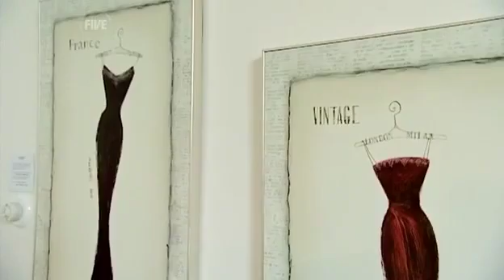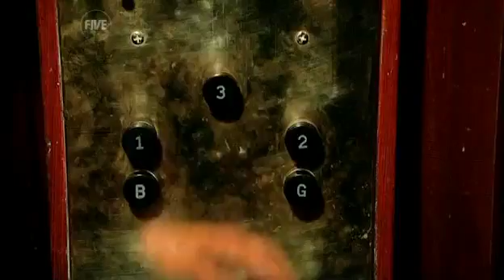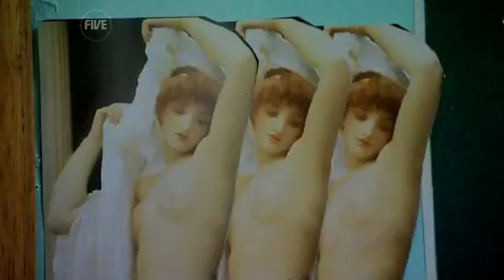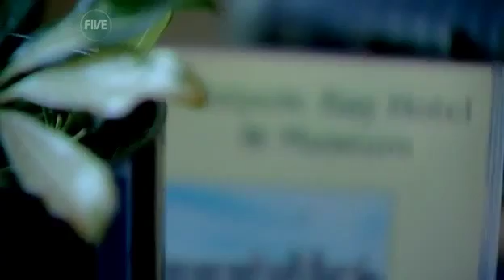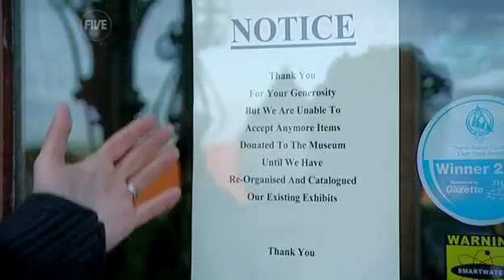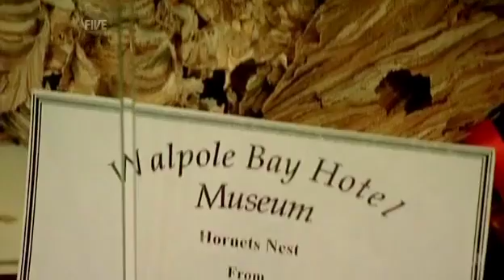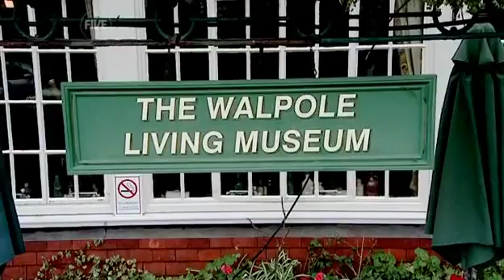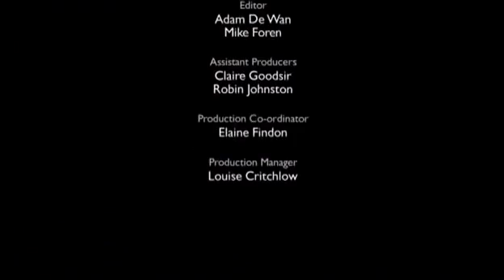The Hotel Inspector - Walpole Bay Hotel (2009)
Alex visits the Walpole Bay, an Edwardian hotel in Margate that is rapidly reaching crisis point. She tries to talk some sense into the feuding family owners and give this fading venture a brighter future.